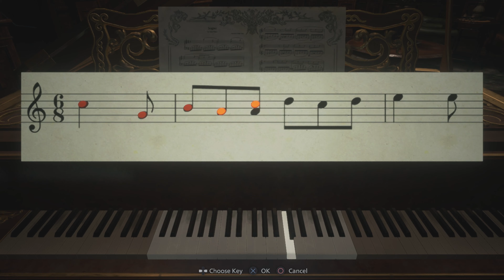Resident Evil Village Mod Version (Pt13)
Dimitrescu back at again with them Milkers 😂

LadyDimitrescu Created by Witcher

Robbie The Rabbit Created by Marcos RC